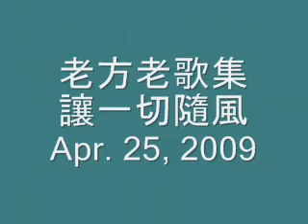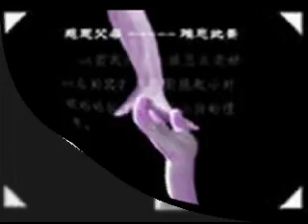老方老歌集 讓一切隨風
懷舊經典金曲  再見七日情 讓一切隨風 努力再創造 第二度彩虹

原唱者:  鍾镇濤
歌詞:

風中風中， 心裡冷風， 吹失了夢
事未過去， 就已失踪， 此刻有種種心痛
心中心中， 一切似空， 天黑天光都似夢
迷迷惘惘， 聚满心中， 追踪一片冷的風。

#) 各種空虛， 冷冷冷， 吹起吹起， 風裡夢
過去的心， 火般灼熱， 今天已变了冰凍
記憶中， 突然又痛， 只因空虛再作弄
你似北風， 吹走我夢， 就讓一切隨風。
                                      #) 重唱